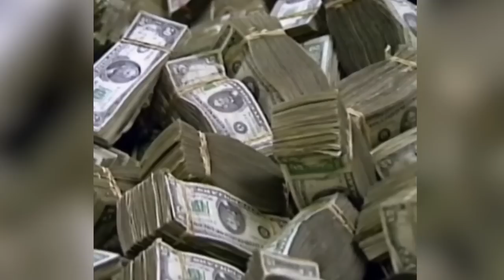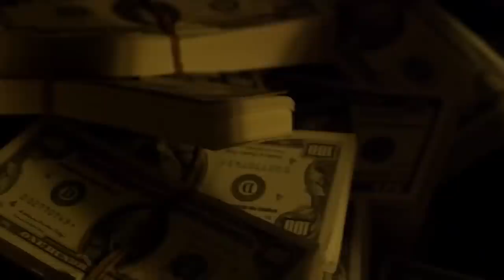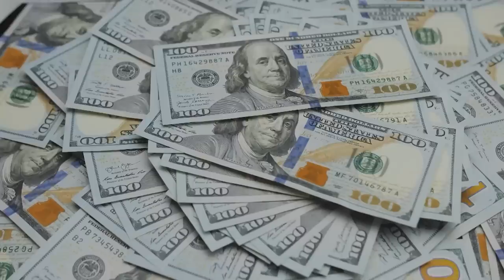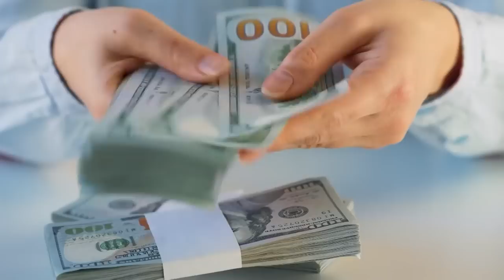A Farmer Discovered Something Weird Outside His Farm Fields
When it comes to farms, they are one of the most important resources in our world. Even if you don’t live close to one, you absolutely reap the benefits of them. They provide you food, they sometimes raise animals that you interact with, and so on. They are what help keep the world running, and sometimes the farms that they have are massive in size. To that end, with their huge size and the various amounts of times that they’ve been around, it’s not unheard of that sometimes something odd is dug up on one of their properties. With that in mind, allow us to show you 20 Terrifying Things Found in Farms!